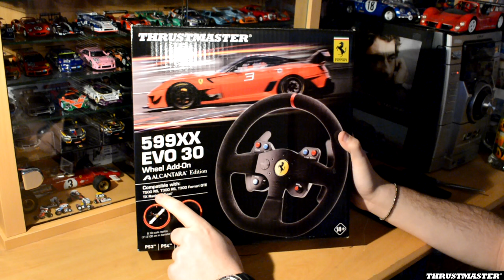Unboxing Thrustmaster! (Colis de matériel) [FR ᴴᴰ]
Aujourd'hui découverte et explication d'un colis reçu de Thrustmaster.

Merci a eux pour la mise à disposition de ce matériel, permettant ainsi de faire évoluer mon installation.